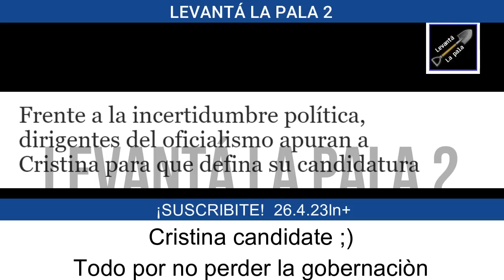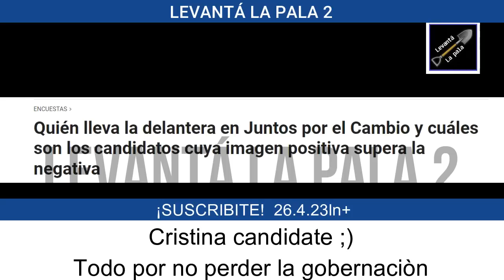Cristina DESESPERADA por Milei va a ser candidata a Gobernadora para no ir en cana